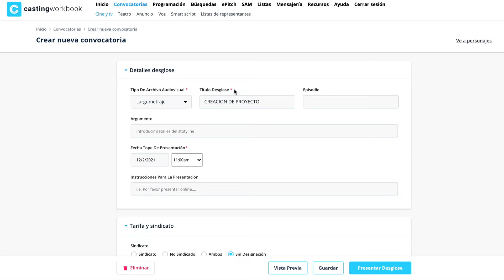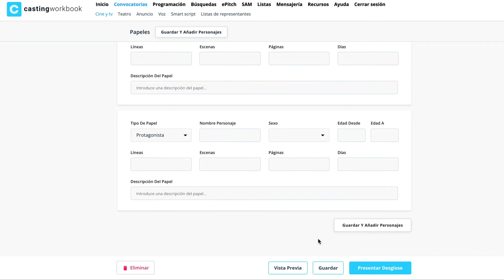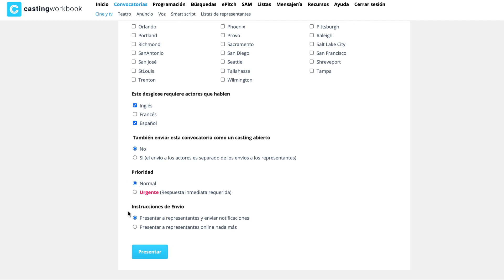CASTING - Creación de un nuevo proyecto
Una fácil guia para crear tu proyecto desde cero